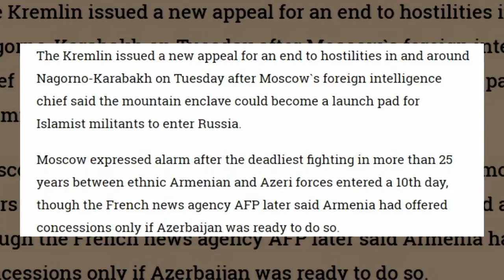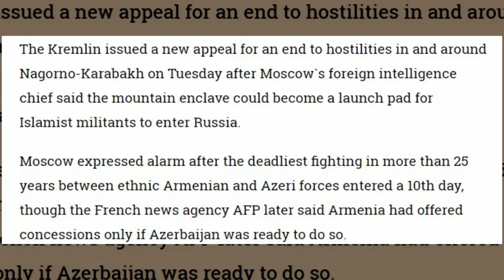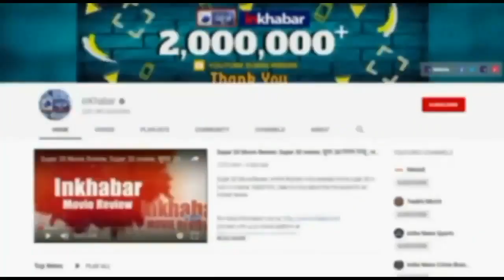Nagorno-Karabakh could become a launch pad for Islamist militants, रूस ने दी चेतावनी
रूस ने चेतावनी दी है कि South Caucasus क्षेत्र अन्तर्राष्ट्रीय आतंकवादी संगठनों के लिए एक नया लॉन्च पैड बन सकता है, जहां से वे आसानी से रूस में प्रवेश कर सकेंगे. यहां पर लड़ने के लिए भाड़े के आतंकवादी भेजे गये हैं लिहाजा जंग तत्काल बंद होनी चाहिए लेकिन अजरबैजान ने शर्त रखी है कि आर्मीनिया नागोर्नो काराबाख खाली करने की समय सीमा बताये. इससे स्थिति गंभीर होती जा रही है.